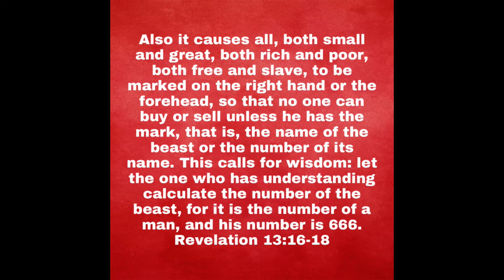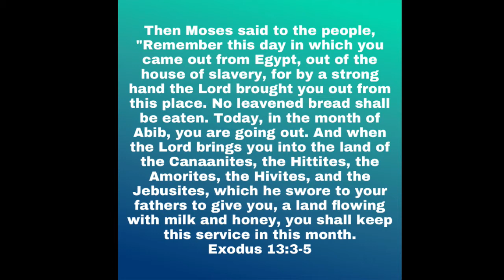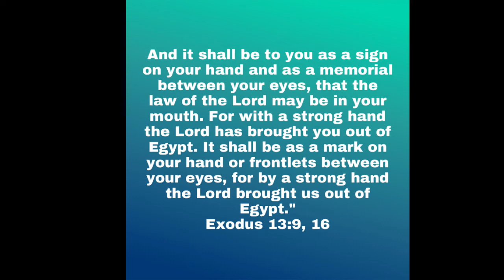Satan's Shoe Update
This morning I did a video and said that Satan's shoe was going on sale today. Here is the update to that video, and also, what I believe that it means in our spiritual battle against the power of darkness.